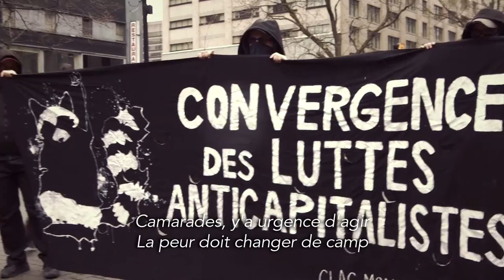Manifestation anticapitaliste du 1er mai 2016, Montréal - 99%Média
Manifestation anticapitaliste du 1er mai 2016
Reportage: Eric Robertson